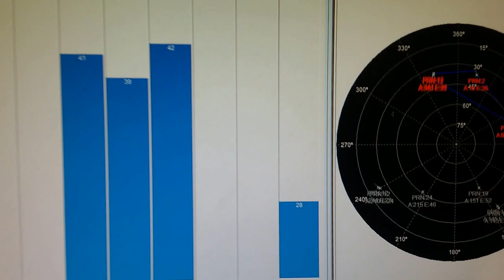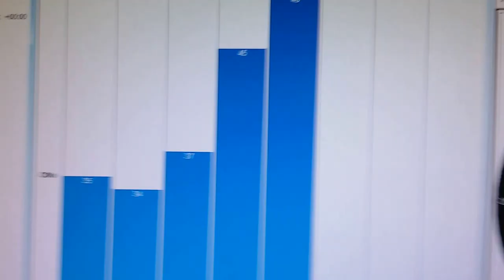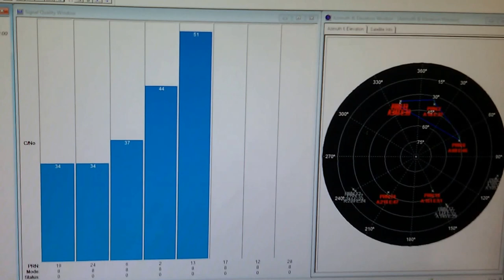CIRCUITO DE PRECISÃO ANTENA DE GPS DE 40dB ALTO GANHO SERGTECH SERGTEC